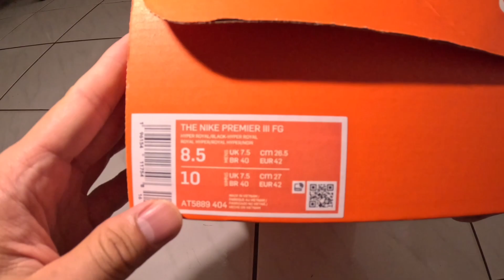Nike premium 3 blue/black FG(unbox and try on) one of the most comfortable soccer boot for wide feet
Strongly recommend this soccer boot for training session.
In my opinion, nike premium 3 is the most valuable soccer shoes for 160$AUS